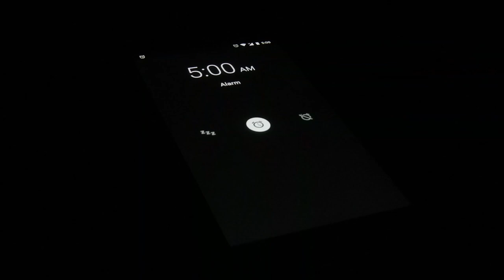Explaining Pain Perception and How to Approach Your Acute or Chronic Pain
Why are you having pain? Tune in as we explain pain perception, the experience of pain, and how to approach understanding the difference between your acute and chronic pain experiences.

Ready to increase mobility, prevent injuries, eliminate pain, connect with your body, reverse aging, and establish sustainable health?

Let’s Connect...